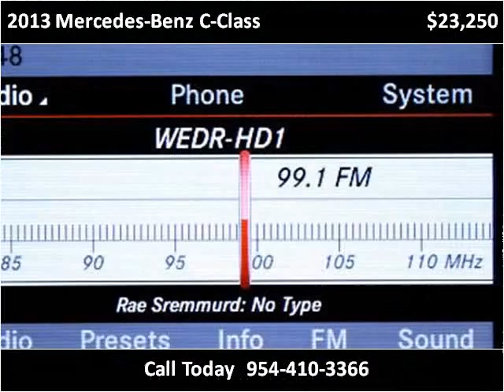2013 Mercedes-Benz C-Class Used Cars Miami Gardens FL